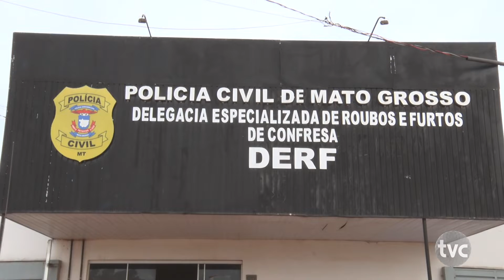Delegado da DERF faz um balanço das ocorrências atendidas nas ultimas 72 horas